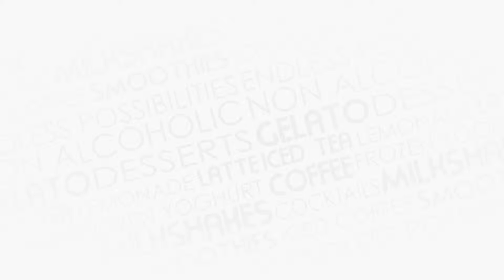How to make a Cherry Cola Float Shake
Remember those days of having a delicious Soda Float as a kid?

We've recreated the classic, using Monin Cherry syrup and vanilla ice cream as our key ingredients 😎

Check out the video and let us know what you think of our Cherry Cola Float Shake 😁